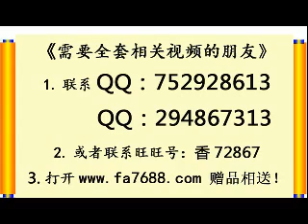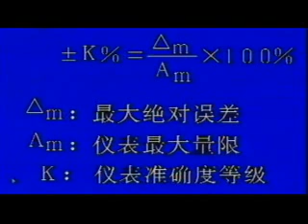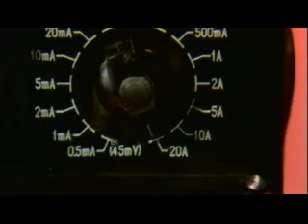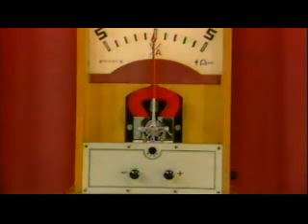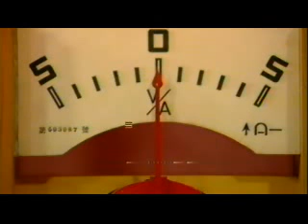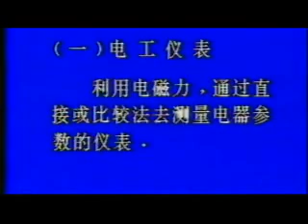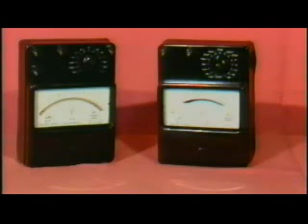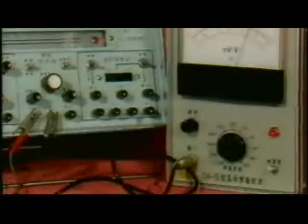电工仪表与测量视频 常用电工仪器表使用